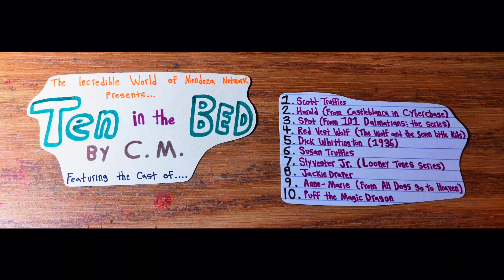Ten in the Bed (Picture Preview)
The next video is called "Ten in the Bed". Featuring some of my characters from the television that I watch when I was a child. This is what the video is going to be...

Each time Scott Truffles is very uncomfortable of trouble sleeping due to some minimal personal space, so they told his friends to roll over. And each time they rolled over they fall out of the bed and decided to make a tent inside the house. Stick around for this video, coming in Fall 2022!

Featuring the cast of characters...

Scott Truffles - The Little One
Harold (Cyberchase) - The Second One
Susan Truffles - The Third One
Red Vest Wolf (My Favorite Fairy Tales) - The Fourth One
Dick Whittington (1936) - The Fifth One
Spot (101 Dalmatians: The Series) - The Sixth One
Sylvester Jr. (Looney Tunes) - The Seventh One
Anne-Marie (All Dogs Go to Heaven) The Eighth One
Jackie Draper (Puff the Magic Dragon)- The Ninth One
Puff the Magic Dragon - The Tenth One